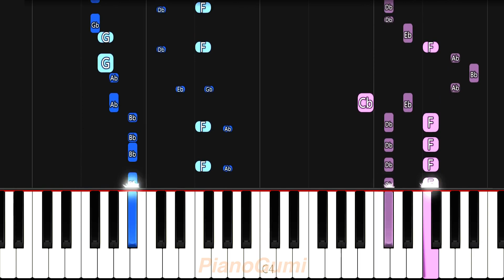Yofukashi no Uta OP - "Daten" - MEDIUM Piano Tutorial & Sheet Music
So so much fun to play :3

Here is the medium/intermediate piano tutorial to learn how to play "Daten (堕天)" by Creepy Nuts from Yofukashi no Uta (Call of the Night)!